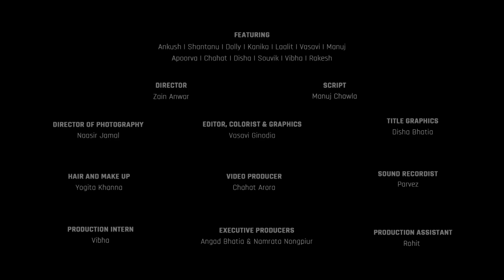MensXP: When You Have A Bro In Office | Bro Code In Office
Things are easier at work when you have a bro in office. Watch Shantanu and Ankush show you what bro code in office is like in this funny video by MensXP!